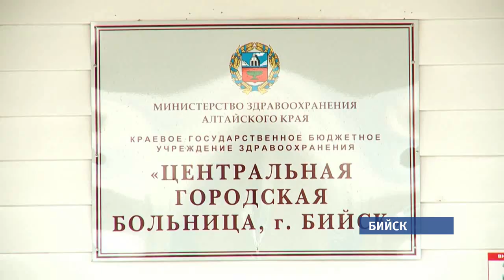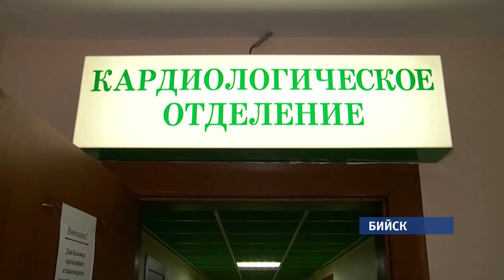В бийской ЦГБ закрывают эндокринологическое отделение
Бийское здравоохранение ожидает очередная встряска. В центральной городской больнице закрывается эндокринологическое отделение. Медработникам в краевом министерстве уже установили сроки. Освободить помещение они должны до 11 июня. Для кого готовят палаты, а самое главное где теперь будут лечить больных с эндокринными заболеваниями и как в целом такая реорганизация отразится на качестве оказания медицинской помощи?